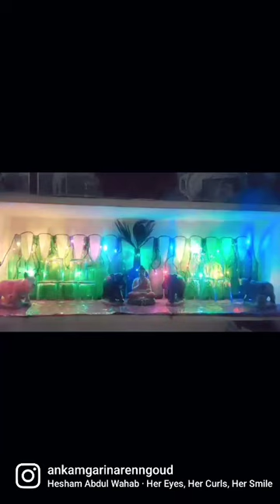Beer Bottle Decoration ideas